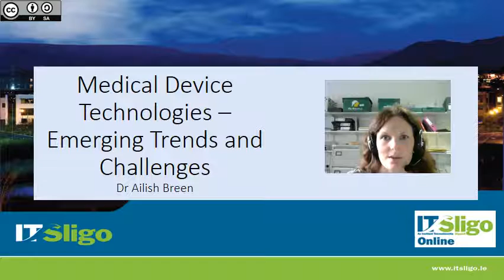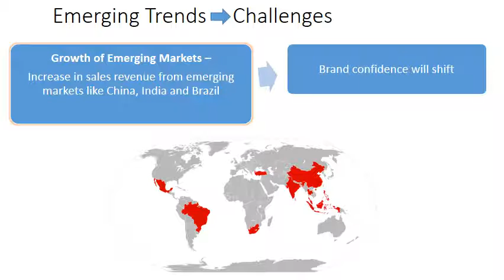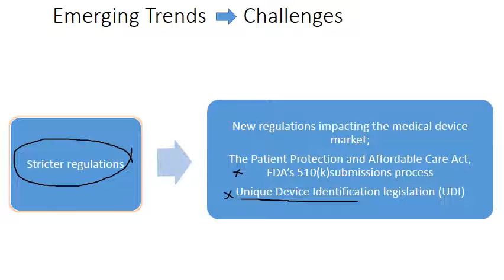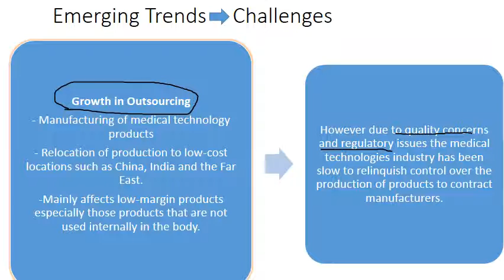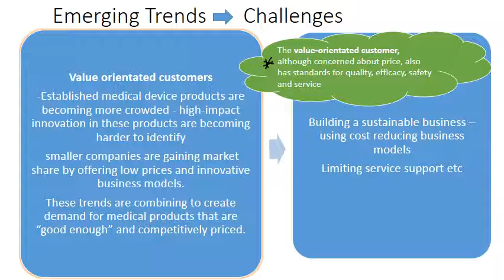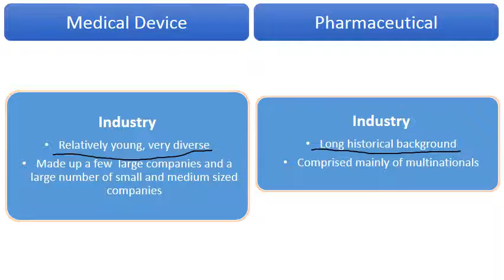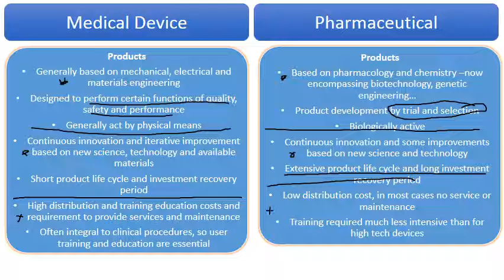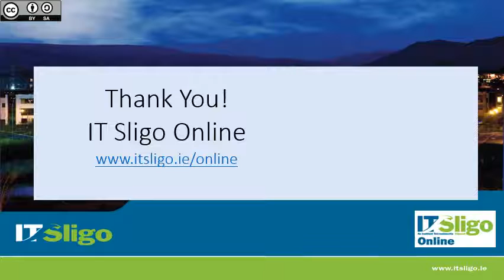Week 1.4 Emerging trends and challenges in medical device industry (updated video available)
The impact of current global trends and challenges in the medical device industry